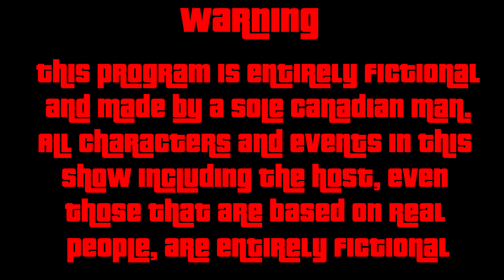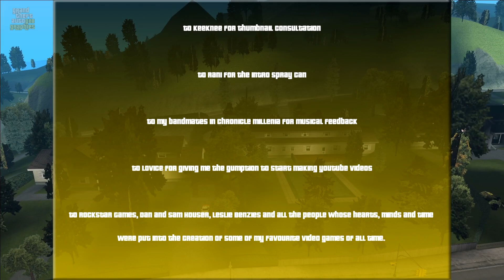GTA Geographies: Cedar Grove + Cochrane Dam | Episode 18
In tonight’s episode we will wrap up our examination of Liberty City in the early 2000s. We have been to the mob patrolled streets of Saints Marks and the Red Light District on Portland, to the Business centers of Bedford Point and Torrington on Staunton Island and tonight we will look at two more unassuming neighborhoods on the edges of the city limits. Though one might think there was nothing to say about a typical American suburb and unremarkable hydro-electric dam, the bloody history of Liberty City has made these districts the stuff of local legends. Join us as we learn the truth about Shoreside Vale’s Cedar Grove and the infamous Cochrane Dam just a stone’s throw away.

Grand Theft Auto Geographies is a GTA Lore show which aims to explore all noteworthy Districts and Neighborhoods from the GTA universe in a detailed and in-universe format.

Producers:

Eck$ecutive on the beat
Erik Cutino
John Marston
Kassi Scarlett
Matthew McGinley
MonochromaticWeiss
MrFrogAN

Patrons:

Erik Cutino
John Marston
Kassi Scarlett
Matthew McGinley
MonochromaticWeiss
MrFrogAN
Alex Concepcion
Dakota
Danyael Gregory
Eggblunt
Flame Haze’s Flame Gang
Rogue Raccoon
xxbrich30xx
Amuro Ray
GreyMaster01
Heeren
Illidio Rodrigues
John Milton
Joshua Austin-Rivers
Jottys
Kenny Molloy
Naean H.F. (Nez Man)
Smack It Down Podcast
StreikEizer
Kahsha Taitoko-Smith

All rights to the Grand Theft Auto brand including names, characters, music, etc to
Rockstar Games and associates as well as Take Two Interactive

“GTA III theme” and “GTA III Ending Theme” originally composed for Rockstar Games and Take Two Interactive

To Vadim M, Badger Goodger, Sonny Evans, SWEGTA, GoldVision and many more for inspiration

Chapters:
Intro 00:00
Characteristics 01:30
History 03:11
Real World Inspiration 04:53
Outro 06:28
Credits 07:27